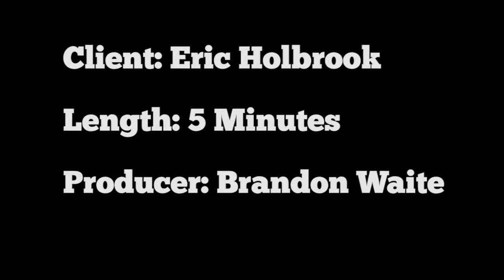His Name Is Dobby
A little mini documentary about Britt and her Shiba Inu/Pomeranian Mix, Dobby.